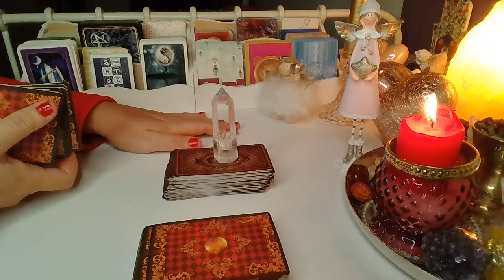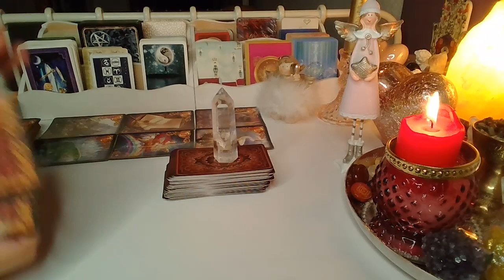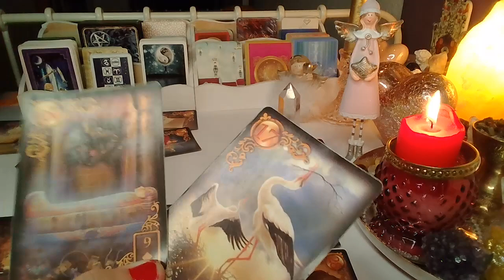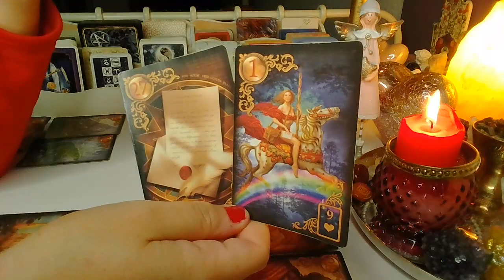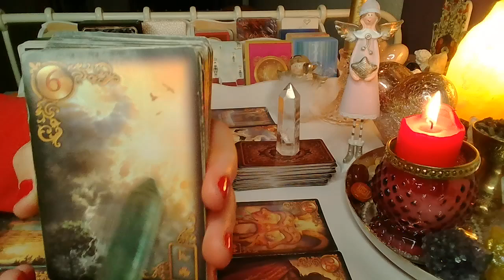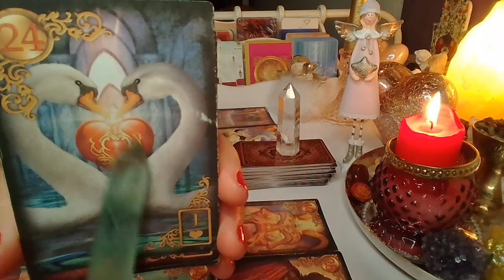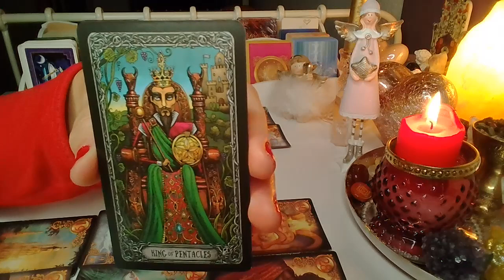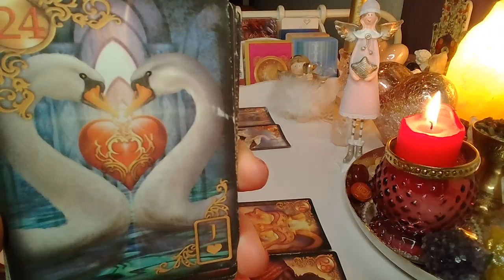LUSTRO DLA ZAKOCHANYCH ❤️ 2x6 Karty LENORMANDA +2 Karty TAROTA ❤️ wrozby porady magia ❤️